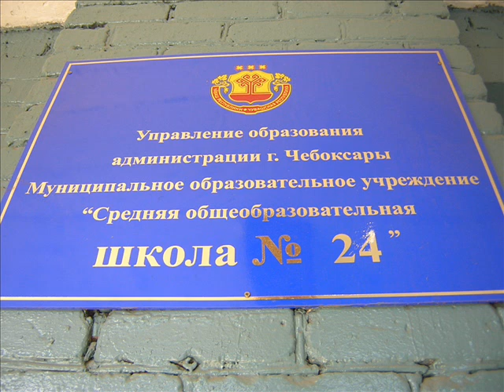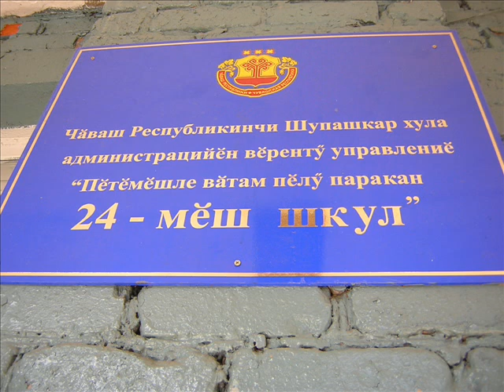Cheboxary Russland Juni 2009 Чебоксары Россия Июнь